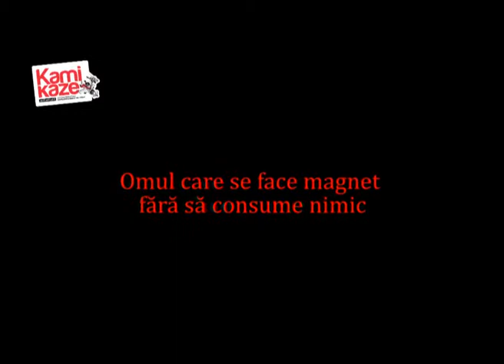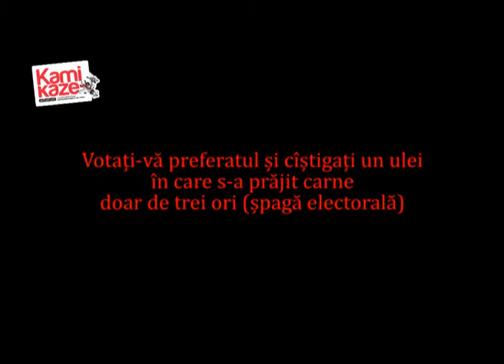Românii de la Kamikaze nu au cine știe ce talent - Intro